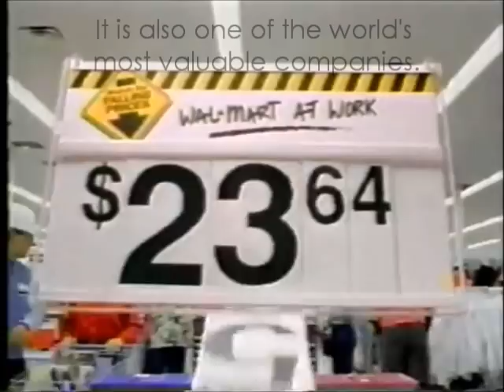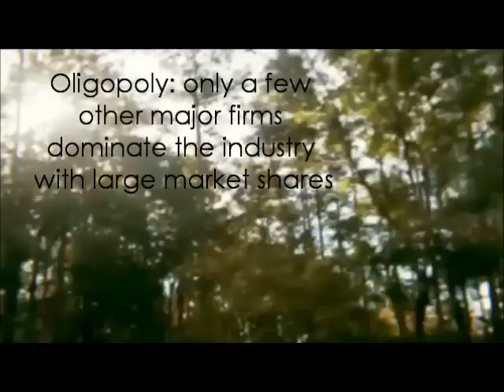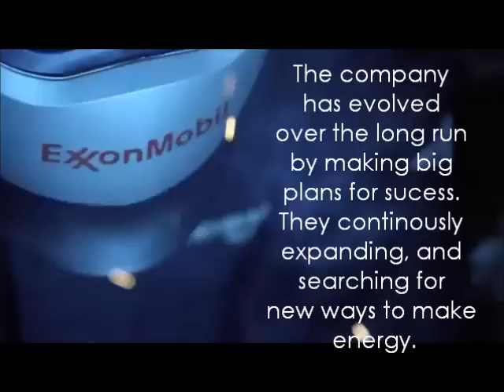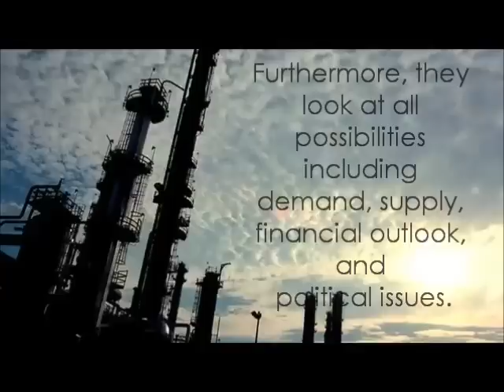Fortune 500 Companies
Fortune 500 Companies Walmart, ExxonMobil, and General Electric Economics Presentation by Fiona Robertson 2012